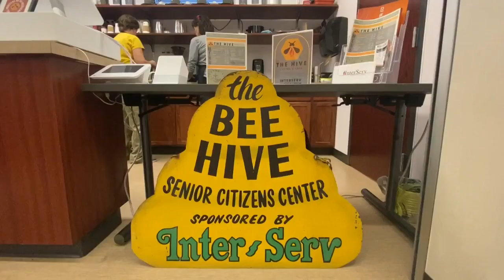InterServ celebrates coffee shop grand opening with ribbon cutting